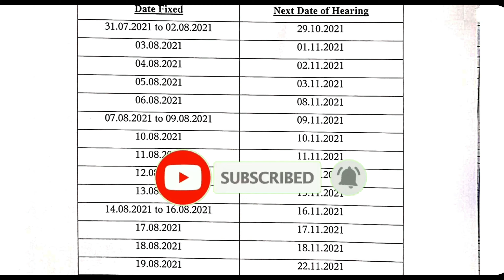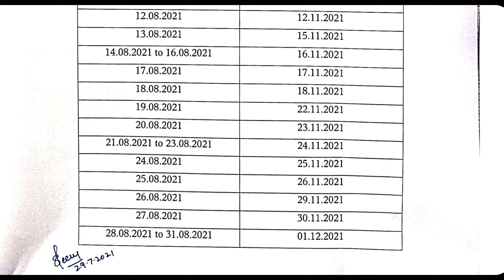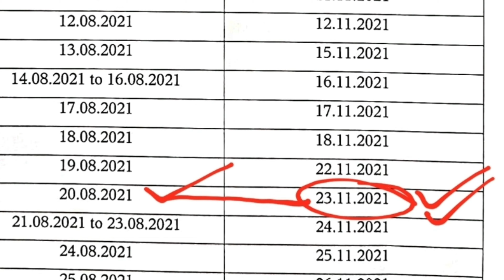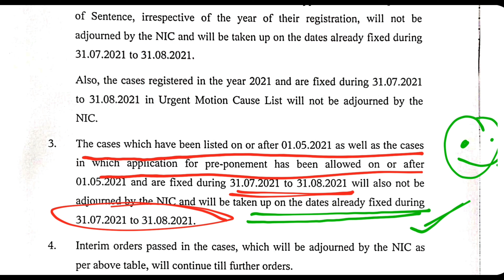Art & Craft Teacher Recruitment🤔 क्या हाईकोर्ट के नोटिस से सुनवाई पर पड़ेगा असर ? Watch Video